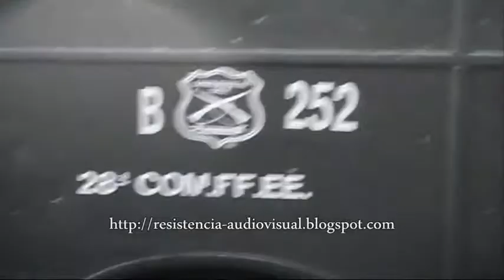AGREDIDAS POR CARABINEROS APODERADAS-CORPADE MANIFESTACIÓN-MINISTERIO DE EDUCACIÓN 15-02-2012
SANTIAGO DE CHILE -- La policía reprimió el jueves a centenares de estudiantes secundarios que se congregaron junto a la Corpade frente al Ministerio de Educación, al lado del palacio presidencial, para exigir que unos 200 alumnos virtualmente expulsados por participar en las masivas protestas del 2011 puedan retornar a sus escuelas.
Los jóvenes, apoyados por algunas decenas de universitarios, empezaron a congregarse frente a la sede ministerial, en la avenida más importante de la ciudad, y sin mediar provocación, la policía empezó a dispersarlos con gruesos chorros de agua y gases lacrimógenos.
La represión se produjo a pocos metros del palacio de La Moneda, donde en un par de horas más el presidente Sebastián Piñera le ofreció una cena a su colega argentina, Cristina Fernández.
En este tipo de situaciones los manifestaciones vuelven a reagruparse y los choques con la policía se extienden, en ocasiones, por horas.
Los adolescentes optaron por la concentración ya que la Intendencia (gobernación) Metropolitana, les prohibió marchar por la Alameda, y llegaron al lugar ocupando calles laterales.
La movilización fue convocada por la Asamblea Coordinadora de Estudiantes Secundarios, Aces, la misma que por la mañana llamó a una frustrada marcha en demanda de una educación de calidad, gratuita y al fin de la dependencia de los colegios de las municipalidades, y en rechazó a la cancelación de la matrícula que afecta a unos 200 estudiantes por participar en las manifestaciones del año pasado.
La mayoría de los estudiantes que quedaron sin matrículas estudiaban en escuelas de la elegante comuna de Providencia, cuyo alcalde Cristián Labbé --un coronel retirado que fue ministro del ex dictador Augusto Pinochet y perteneció a los servicios represivos-- se opuso a que siguieran en los colegios que tiene a su cargo.
Por la mañana los adolescentes también fueron dispersados con gruesos chorros de agua que botaron a varias personas y gases lacrimógenos, en tanto que policías montados los persiguieron en la plaza Italia, lugar de concentración de las más diversas protestas en Santiago.
La policía entró en acción cuando algunos centenares de jóvenes sobrepasaron la barrera policial e intentaron caminar unas 12 cuadras por la Alameda, la avenida principal, hasta el Ministerio de Educación.
"El gobierno nos da una señal clara (de) que está intransigente, pero somos bastante fuertes, sabemos que somos poderosos, el gobierno nos tiene miedo, nos hangolpeado y reprimido y con suerte nuestros compañeros tenían mochilas y lápices", declaró el líder estudiantil Maximiliano Salas,
Salas dijo que entre 5,000 y 7,000 jóvenes participaron en la protesta,solo en Plaza Italia mientras el comandante de la policía Roberto Saldivia dijo que se manifestaron unos 2,000 jóvenes y que, según cifras preliminares, los detenidos son unos 50.Que realmente llegaron a 106 durante las dos jornadas.
La intendenta (alcaldesa) de Santiago, Cecilia Pérez, dijo que "con nuestros abogados evaluaremos las querellas correspondientes".
La Asociación de la Prensa Internacional denunció que la policía retuvo además al camarógrafo Ricardo Uribe, de NTN 24 de Colombia en el interior de un autobús por supuestamente "estorbar y entorpecer" la acción policial. Durante las manifestaciones del 2011 otros 15 miembros de la prensa extranjera fueron detenidos y sufrieron agresiones de la policía.